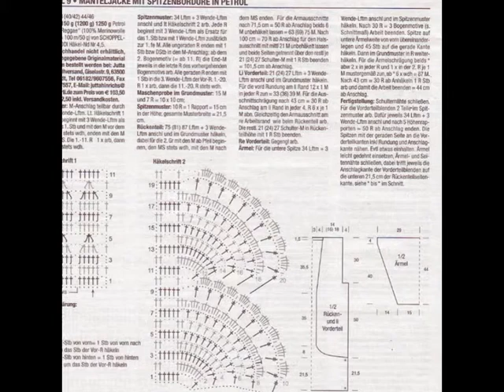crochet cardigan| free |crochet patterns|415